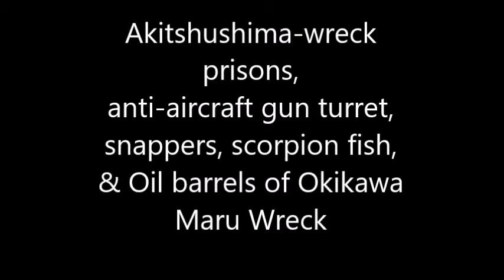Ship wreck prisons, gun turret, snappers, lion & scorpion fish, oil barrels etc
Has all the elements! Music courtesy Buddha Bar!
Dives from a trip to Coron, May 12-18, 2018